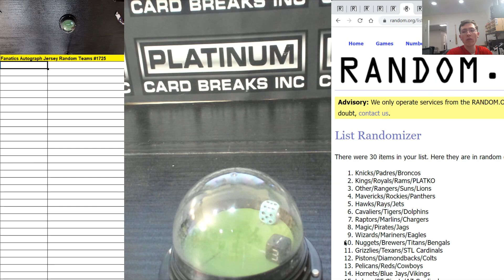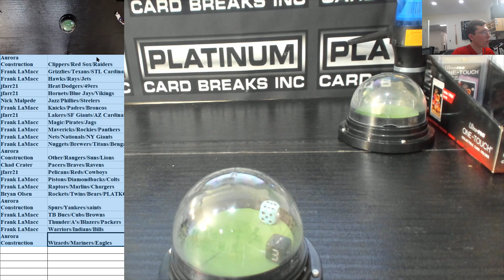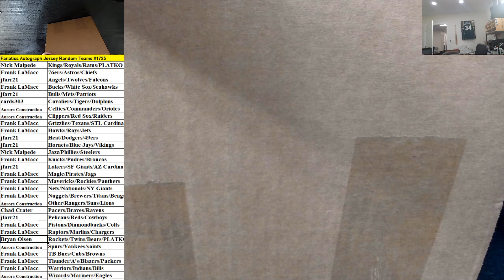Fanatics Authentic Autographed Multi Sport Jersey Random Teams #1725